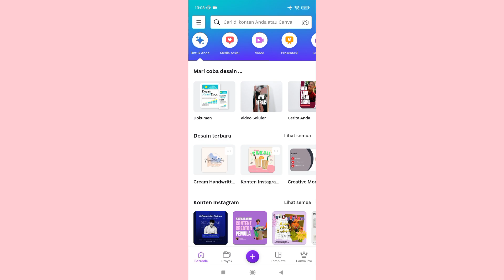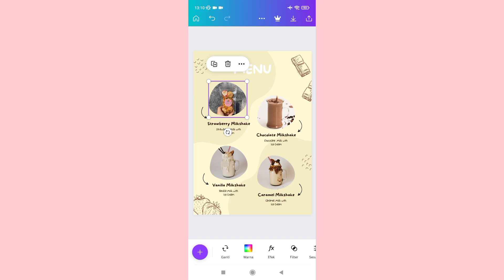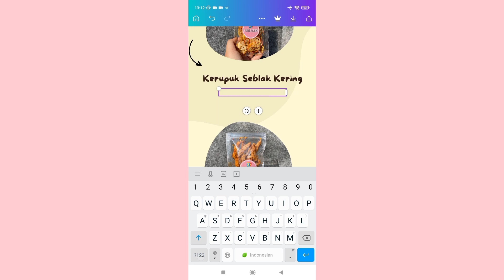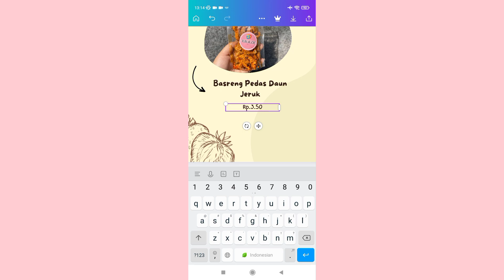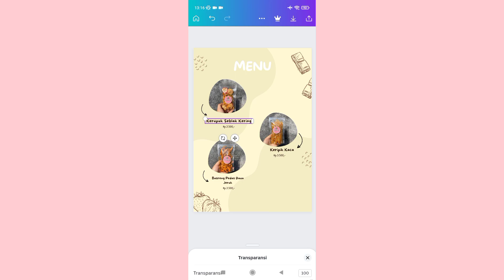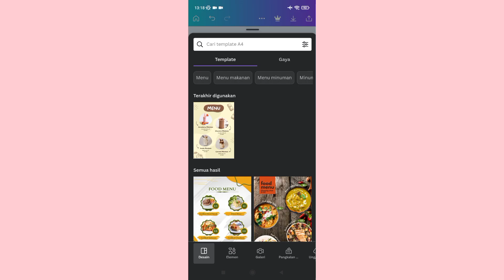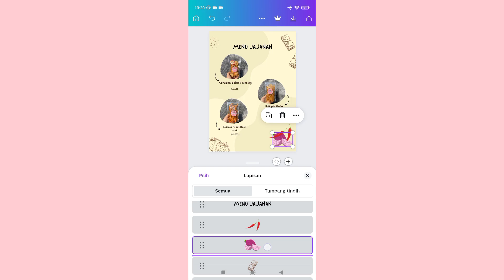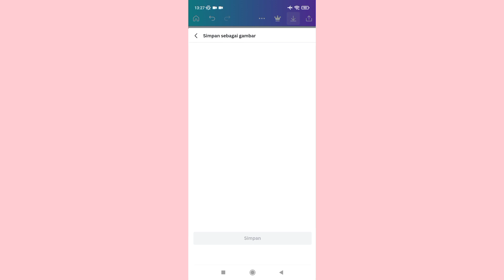Tutorial cara Bikin katalog harga produk jualanan untuk pemula? Menggunakan aplikasi Canva ⁉️✅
Assalammualaikum semua..
Jadi video kali ini aku bakalan buat tutorial cara edit produk katalog untuk jualanan? Menggunakan aplikasi Canva⁉️✅